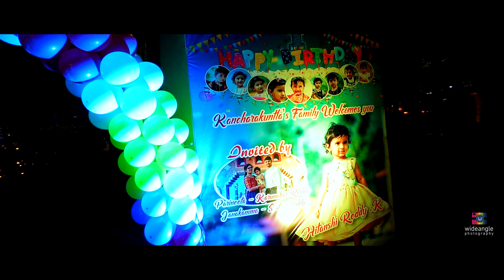Hitanshi Reddy 1st Birthday